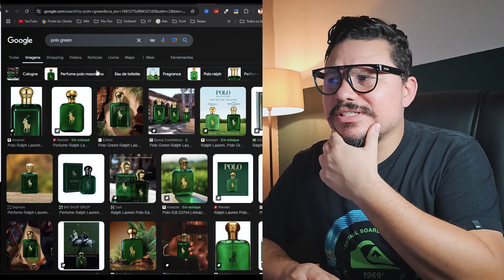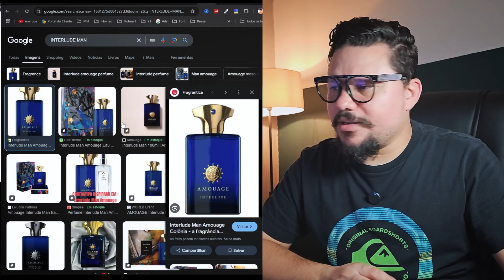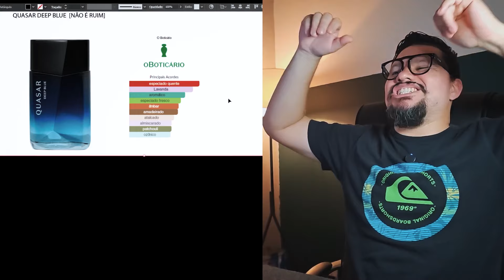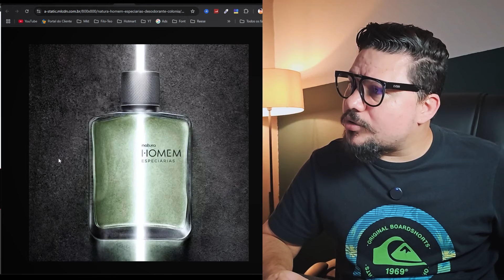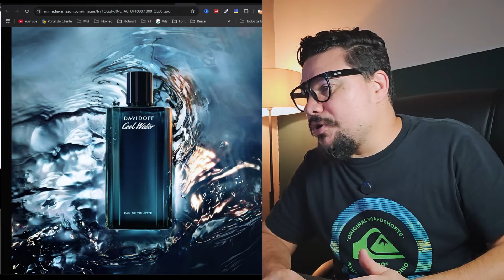Quasar Deep Blue: Fuja é Sério, NÃO Tem Nada de Surpreendente Aqui!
o novo perfume da linha: Quasar DEEP BLUE, que não é tão novo assim. Parece uma frangrância que lembra algum outro perfume. Vale a pena comprar? Vale o investimento?

Perfumes masculinos, nacionais e importados.
Perfumes contratipos, baratos e mais elogiados.